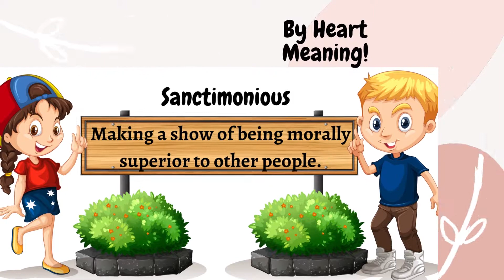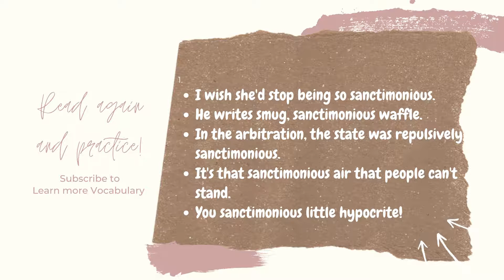GRE Vocabulary with example sentences No :196 - Sanctimonious